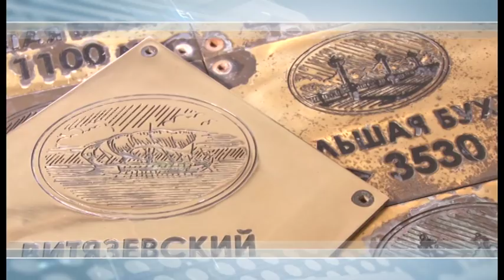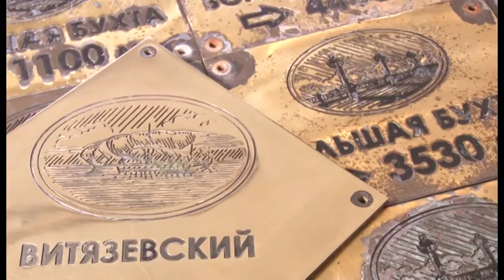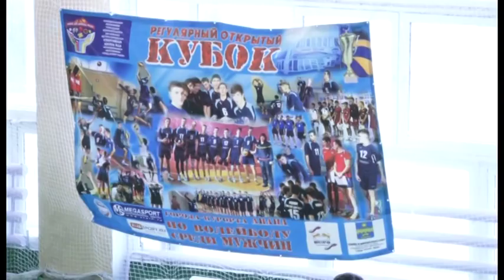Новости "Анапа Регион" от 21 февраля 2018 года